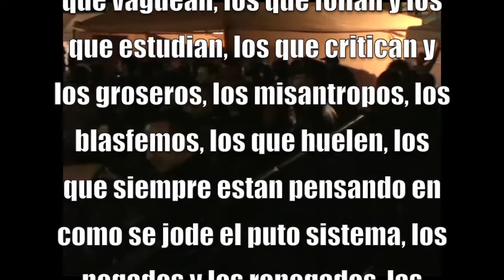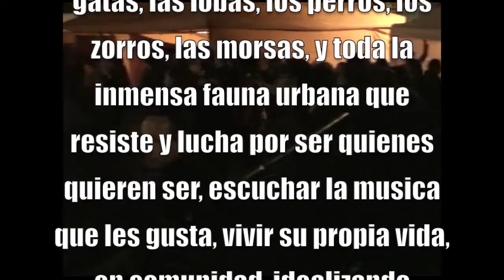IpsoFact (Live)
Rated R - Strong Language, Sexuality And Some Drug Use..Bogotá, Colombia, 2012.